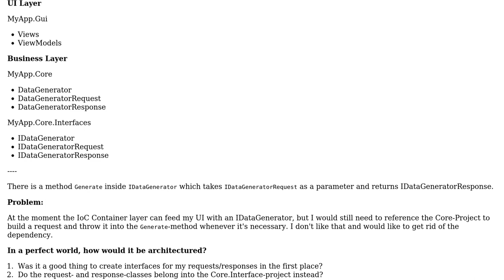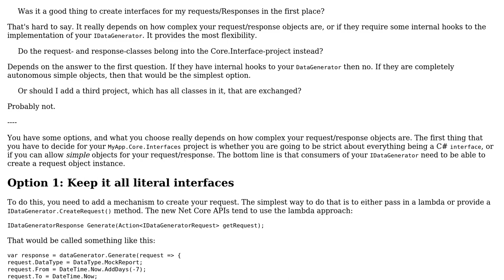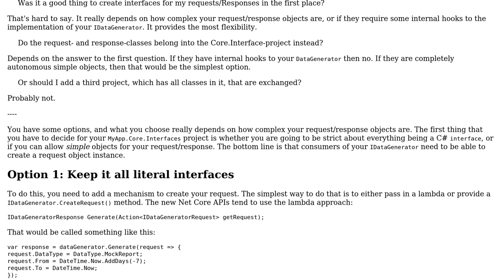Software Engineering: How do I abstract the request/response values between UI/Presentation?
With thanks & praise to God, and with thanks to the many people who have made this project possible! | Content (except music & images) licensed under CC BY-SA | Music | Images & others | With thanks to user Jannik user Berin Loritsch and the Stack Exchange Network Trademarks are property of their respective owners. You are responsible for your own actions.